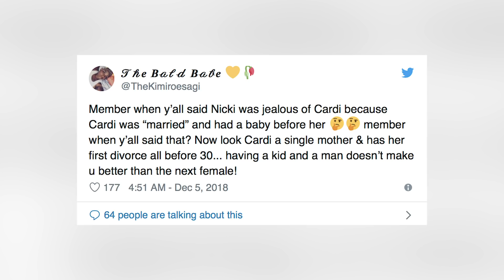Offset's Mistress Speaks Out About How She Broke Up Cardi B's Marriage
Nicki Minaj fans react to Cardi B's breakup from Offset.

Cardi B's split from husband Offset seemed to be very amicable, even making fans suspicious it was a prank. But watch our video as we spill the tea on Offset's mistress and what she has to say about couple's breakup. Spiler - she seems to be more upset about it than Cardi! Also, watch to find out how Nicki Minaj fans are taking the news.